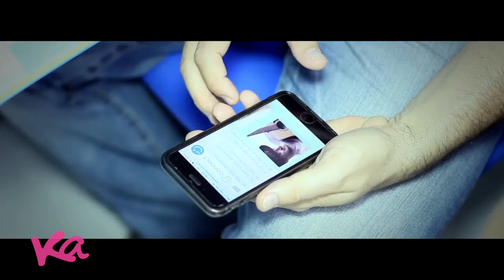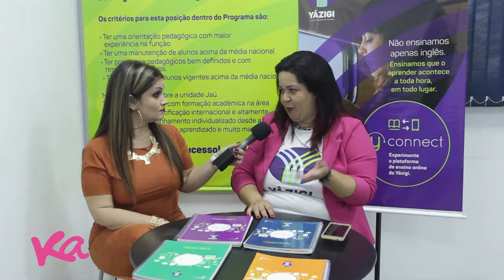02.05.2018 - Yazigi recebe a classificação Yazigi Premium